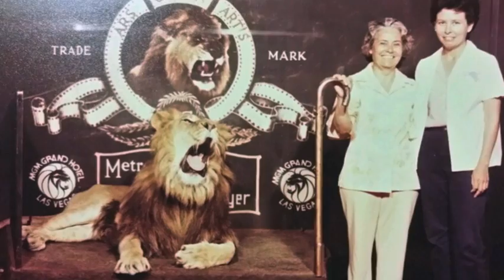Tencha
a tribute to my Tia Tencha and the beautiful life she lived.